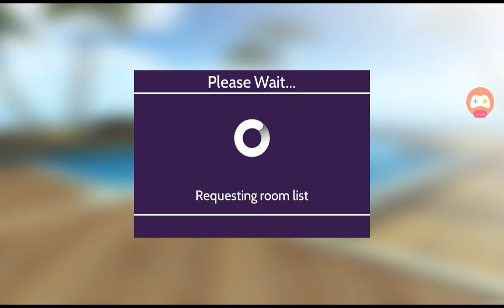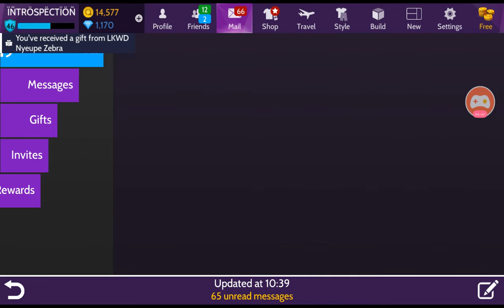Zebra Weekend Pt. 2 on Avakin Life by ÏÑTRÖSPËCTÏÖÑ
Zebra Weekend Event from Friday July 26th- Sunday July 28th
Day 1 Look for Nyeusi Zebra at Kenyan Safari then search for her brother Nyeupi Zebra in The Avakin Express train then go back to  visit Nyeusi and you will receive some gifts of a Zebra Head. 🎮🎁 Day 2 Nyeusi Zebra was at Moroccan Desert Oasis but Avakin had Moroccan Desert Oasis scene out for a few hours and was no where to be found, re did this video after they brought it back. Gift was a Zebra printed Vase.